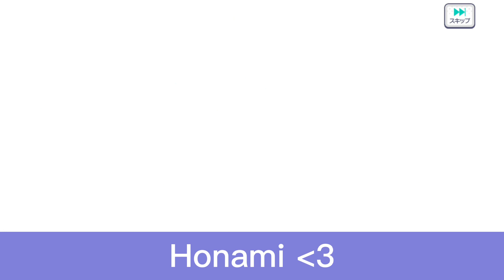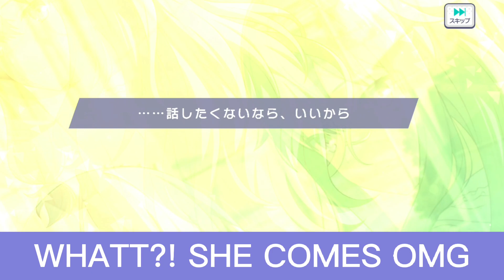Project Sekai『プロセカ』Temple of Chronos Gacha (200 pulls) | Rui Banner